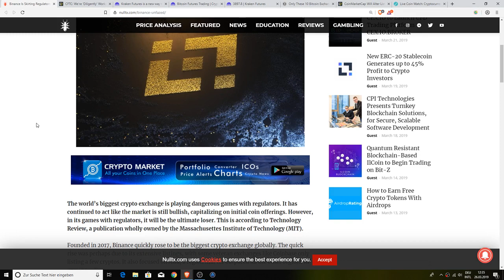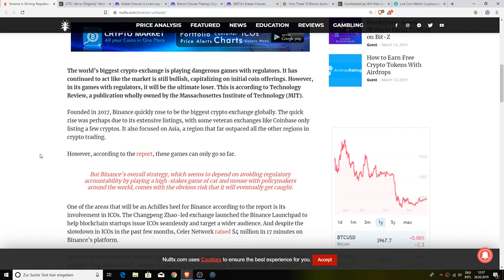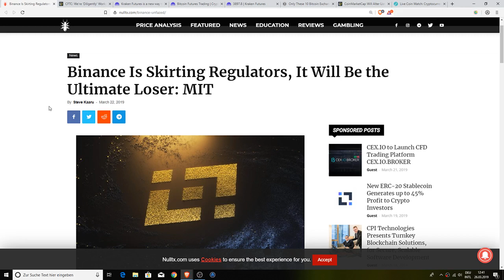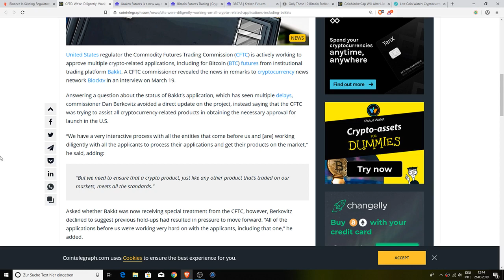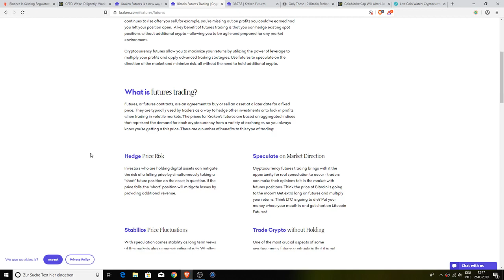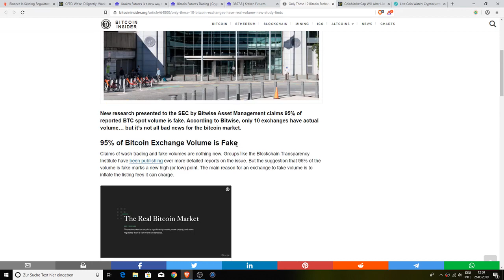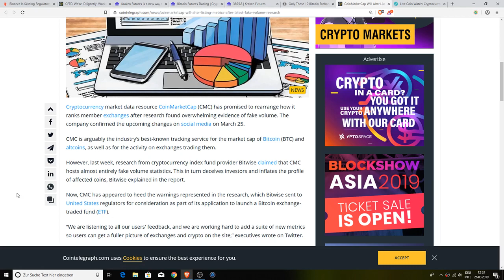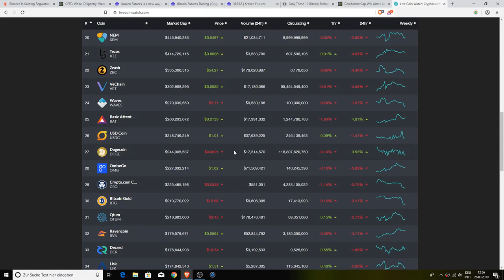Binance Controversy, CFTC/Bakkt Update, Bitcoin XRP Ethereum Futures & Fake Bitcoin Volume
1BYhrLpntMYW97sd8K6fquTcr5MYwPAe2y

rsoKR5VHJx84oMTYbS7tWg7g5aFebYirVi

0x0e5f5CEFaA9A0713AB6D8F79E6679E22d86C21f6

Chris Charles
Roman Geber
David Chosrova
Stuart Niven
Larry Gooch
Tyler Winklevoss
NBKrypto
Steven Harper
Ulf Fatman Josefsson
Mohammad Tabbaa
Brian Vaci
Jeffrey
Pete Mozar
Cryptocurrency Logic
Jonathan Robert Kraus
Josh Gorcyca